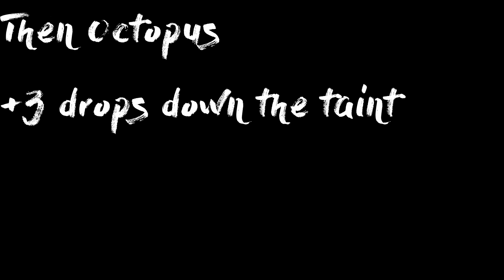First Run Down Fin Falls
My First Run down Fin Falls. Lead by Zac.
Followed by a run of octopus, and 3 drops down the taint.